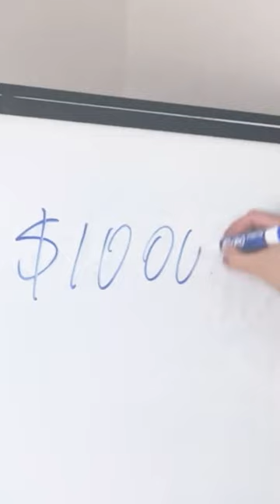How much will your $10,000 ETF be worth in 25 yrs? ETF Stock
In this insightful video, we dive into the fascinating world of ETFs and explore the potential growth of a $10,000 investment over 25 years. Join me as we uncover the mesmerizing power of compounding and reveal the compounding magic that can work wonders for your financial future. By investing in an ETF with your $10,000, you open the door to a range of possibilities.

Brace yourself for an eye-opening journey! The compounding effect is at the heart of this exploration. Witness how your investment can multiply exponentially over time as you earn returns not only on your initial investment but also on the accumulated gains.

Follow along as I demonstrate the astonishing power of compounding and why it's a force to be reckoned with in the world of investing. Throughout the video, I provide valuable insights and tips to help you make informed decisions for the long term. I'll discuss the key factors that can influence the growth of your ETF, including market conditions, diversification, and potential risks.

Gain a deeper understanding of how to navigate the complex world of investing and make your $10,000 work for you. If you're curious about the future worth of your $10,000 ETF investment after 25 years, this is the video for you.

Whether you're a seasoned investor or just starting your financial journey, join me as I reveal the growth potential that lies within ETFs and the incredible compounding magic that could shape your wealth over time. Don't miss out on this captivating exploration of how your $10,000 ETF could evolve in the next 25 years. Watch now and learn how to harness the power of compounding for your long-term financial success!

✨ ABOUT Trade Babe Official ✨
Hi! My name is Trade Babe. I am a self-taught Trader who specializes in Stocks, ETF, and Long Term Investing.

As a retired Financial Advisor who started working in Finance at the age of 25. For the last decade and more I have learned the skills of Day Trading and Investing, I have dedicated my channel to helping people achieve Financial Literacy in order to become free and financially independent!

On this channel, I share my successes, failures, and experiences. I want people to know I have come from a humble background and with a little help from mentors and educators you also can succeed in the Stock Market.

You won’t see me post videos of Ferraris, Luxury Travel, or Fancy Lifestyles here…but if you’re lucky you might see my Golden Retriever Peanut 😊 or my most recent addition.. my kitten Leo!

Having worked with notable Financial Institutions such as RBC and Td Canada Trust, this channel will share tips and tricks to Day Traders and Investors from a Day Trader herself!

my $10,000 etf
best share to buy for long term
how much will my $10,000
etf stock